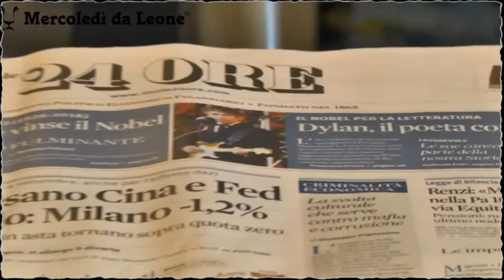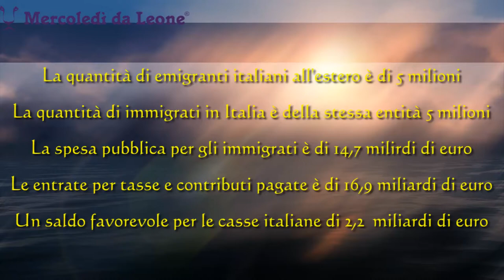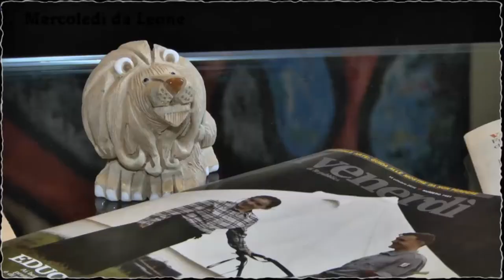Un mercoledì da Leone, migrazione e immigrazione: "Fasullo il dibattito sullo Ius Soli"